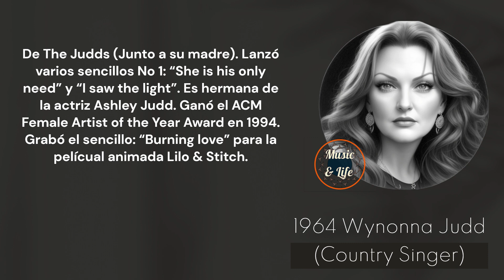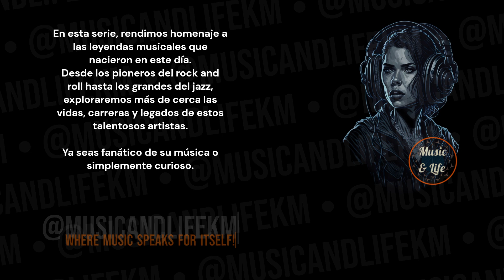WYNONNA JUDD Born on May 30 I She is his only need 🎶The Judds 👍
Sneak Peek:
Wynonna Judd, born on May 30, 1964, is a prominent American country singer best known for her work as part of the mother-daughter duo, The Judds. Here are some highlights of her career:

Formation of The Judds: Wynonna and her mother, Naomi Judd, formed The Judds in the early 1980s. Their harmonious blend of voices and heartfelt lyrics quickly captured the hearts of country music fans.

Timecodes:
0:00 Start
0:01 Intro (Let's get started!)
0:05 H Bday!
0:09 Wynonna Judd's Main Profile
2:32 Wynonna Judd's Birthday and Profession + Short Profile
2:38 Wynonna Judd's Sneak Peek
3:03 @musicandlifekm
3:42 Outro

PD.

Karlos M.